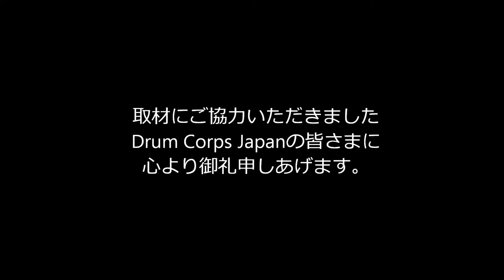2020 DCJ I&E Percussion Ensemble 6位 BD Tokyo Phoenix Drum & Bugle Corps